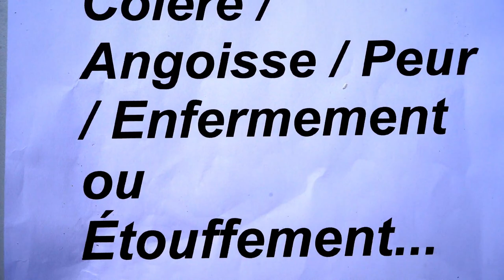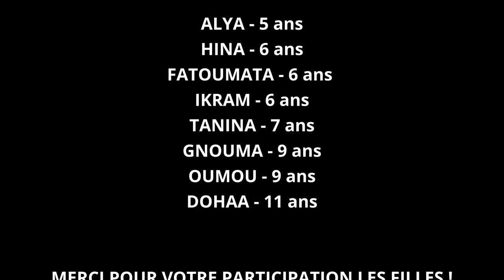CONFINEMENT - My Mom is Involved !! (Official English Subtitles)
This Film Report has been realized in June 2020, a few weeks after the end of the First Confinement in France.

SENDÉ ASSOCIATION - VIRY-CHÂTILLON (91) - FRANCE

Indeed, during the CONFINEMENT linked to CORONA VIRUS and from which we all suffered, the women Of the SENDÉ ASSOCIATION, organized themselves and created a chain of solidarity to help the most needy.
Putting their health at risk, every day they were out in the town and the county to collect, buy, ration and distribute food.

These women are also mothers, so what about their children? How did they feel during the Confinement? When their mothers were away during this stressful time for all, this extra ordinary time ?
The children tell us in their words THE Confinement and express their feeling through the canvas.

Directed and Edited by Aïssé COULIBALY